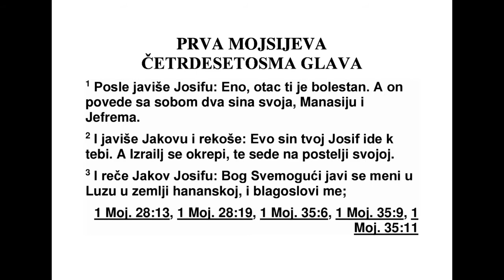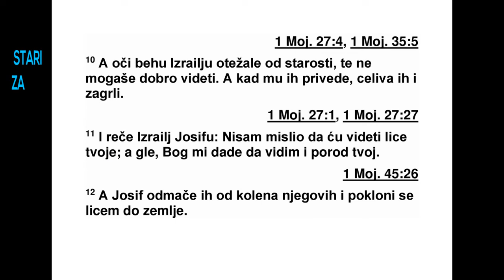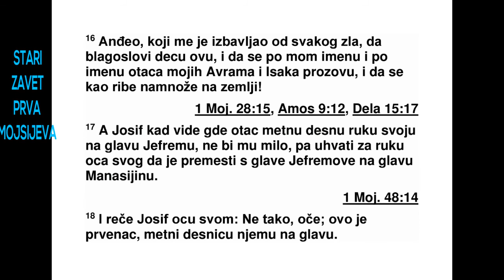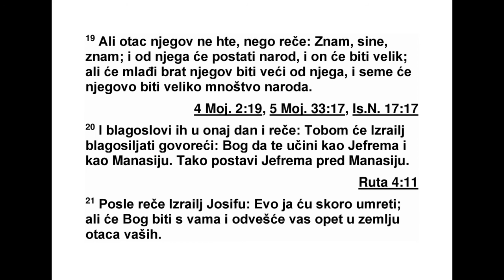PRVA KNJIGA MOJSIJEVA ČETRDESETOSMA GLAVA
48 После ових догађаја јавили су Јосифу:
„Твој отац је све слабији.” Тада је он са со -
бом повео своја два сина, Манасију и Јеф -
рема. 2 Затим су јавили Јакову: „Дошао је
твој син Јосиф.” А Израел је скупио снагу и
сео на постељу. 3 Јаков је рекао Јосифу:
„Бог Свемоћни појавио ми се у Лузу у ха -
нанској земљи да ме благослови. 4 Тада ми
је рекао: ‘Учинићу те плодним и умножићу
те, и од тебе ћу начинити велик народ, и
твом потомству након тебе даћу ову земљу
као трајно власништво.’ 5 А сада, твоја два
сина која су ти се родила у египатској земљи
пре него што сам дошао код тебе у Египат,
нека буду моји. Јефрем и Манасија нека буду
моји као Рувим и Симеон. 6 А потомство које
ћеш имати после њих нека буде твоје. По
име нима своје браће зваће се на наследству
своме. 7 Кад сам се враћао из Падана, умрла
ми је Рахела у хананској земљи док смо још
били на путу, кад је остао још добар део пу -
та до Ефрате, па сам је сахранио на путу за
Еф рату, то јест Витлејем.”
8 Тада је Израел угледао Јосифове синове
и упитао је: „Ко су ови?” 9 Јосиф одговори
свом оцу: „То су моји синови које ми је Бог
ов де дао.” Тада он рече: „Молим те, доведи
их да их благословим.” 10. Израелу су очи
осла биле од старости, па није добро видео.
Зато му их је Јосиф довео, а он их је пољу1.
МОЈСИЈЕВА 47,10 - 48,11 42
био и загрлио. 11 Затим Израел рече Јо си -
фу: „Нисам се надао да ћу видети твоје ли -
це, а ево, Бог ми је дао да видим и твоје по -
томство.” 12 После тога, Јосиф их је одмакао
од његових колена и поклонио се лицем до
земље.
13 Затим је Јосиф узео обојицу, Јефрема
десном руком тако да је Израелу био с леве
стране, а Манасију левом руком тако да је
Из раелу био с десне стране, и довео их бли -
же њему. 14 Израел је испружио десну руку
и ставио је на Јефремову главу, иако је био
млађи, а леву руку на Манасијину главу. На -
мерно је тако положио руке, премда је Ма -
насија био првенац. 15 Он је благословио
Јосифа и рекао:
„Бог коме су служили очеви моји Аврам и
Исак, Бог који је био мој пастир целог живота
па све до данас, 16 анђео који ме је из -
бављао из сваке невоље, нека благослови
ове дечаке. Нека носе моје име и име мојих
очева, Аврама и Исака, и нека на земљи по -
стану многобројни.”
17 Када је Јосиф видео да је његов отац
десну руку ставио на Јефремову главу, то му
се није допало, па је покушао да очеву руку
премести с Јефремове главе на Манасијину.
18 Зато је Јосиф рекао свом оцу: „Не тако,
оче, јер овај је првенац. Десну руку стави на
његову главу.” 19 Али отац то није хтео,
него је рекао: „Знам, сине, знам. И од њега
ће постати народ и он ће бити велик. Али
ипак ће његов млађи брат бити већи од ње -
га и његово потомство биће бројно попут ве -
ли ког народа.” 20 Тог дана их је благословио
речима:
„Нека се твојим именом у Израелу изриче
благослов речима: ‘Нека те Бог учини попут
Јефрема и Манасије’.”
Тако је поставио Јефрема испред Мана си -
је.
21 Затим је Израел рекао Јосифу: „Ја ћу
ускоро умрети, али Бог ће бити с вама и вратиће
вас у земљу ваших праочева. 22 Дајем
ти један део земље више него твојој браћи,
део који сам из руке Амореја узео својим ма -
чем и својим луком.”